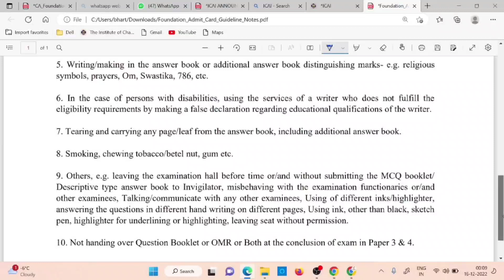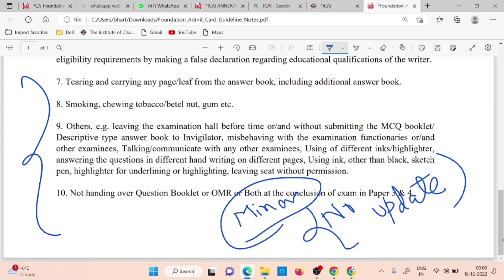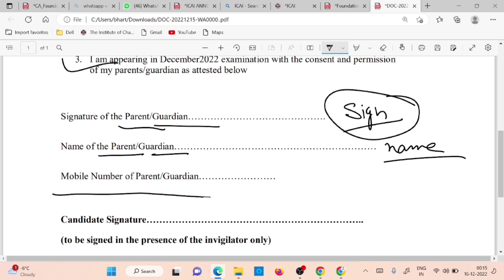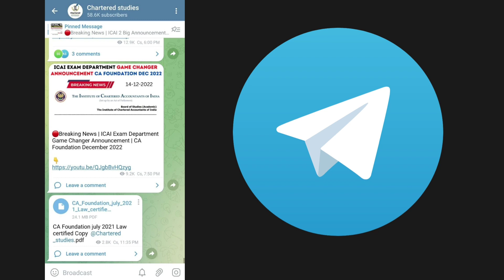Breaking News | ICAI High Alert | ICAI Biggest Update | CA Foundation December 2022 Examination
ICAI High Alert | ICAI Biggest Update | CA Foundation December 2022 Examination

1) icai important announcement
2) icai today announcement
3) ca foundation December 2022 exam
4) ca foundation November 2022 exam
5) ca foundation minor form
6) ca foundation December 2022 minor form
7) icai exam
8) chartered studies
9) icai ca tube

UPDATE
ANNOUNCEMENT
NOTIFICATION

Electronic products 🔥
My mic 🎤 👇🏼
My tripod 👇🏼
My new phone 📱👇🏼
My new laptop 👇🏼
Best laptop under 30k 👇🏼
Best calculator for CA Student 👇🏼